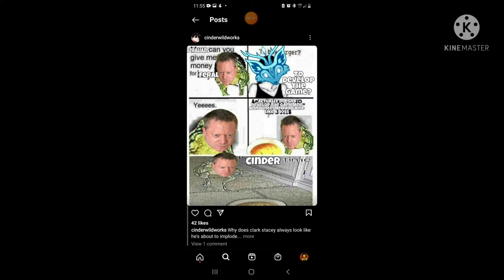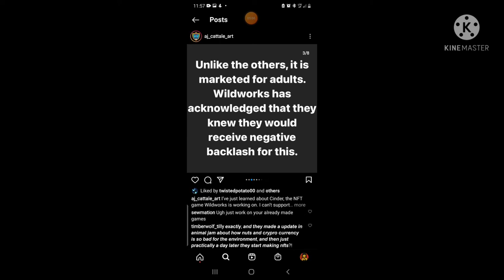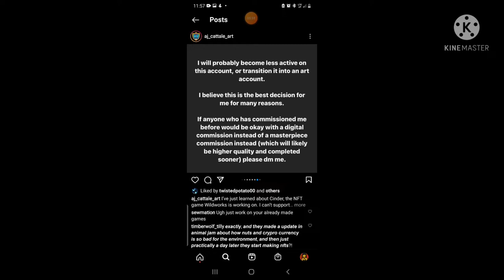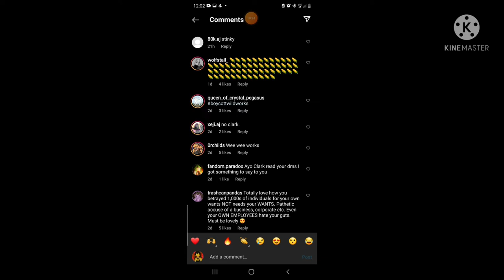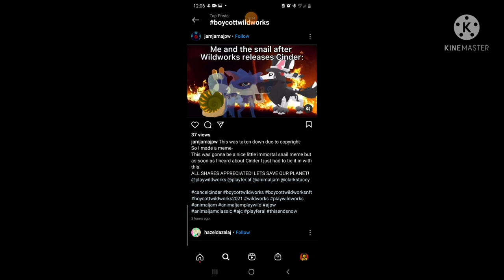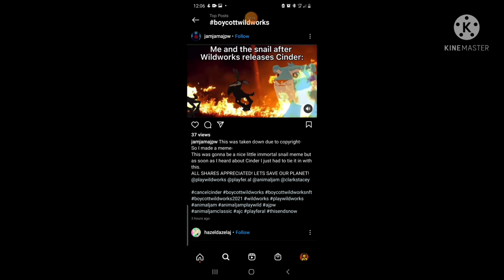think Clark Stacey messed up- (read bio)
OK twice making this cause it got blocked ùnú

ayo pls don't go after anyone or users in this video there's probably 2 sides and I don't want this situation to get worse as it is...

to see such a beautiful game I played seen turned into somthing dark cause of money is just... sad makes me sad I loved the game but seeing the truth in it I can't really think the same of it I'll probably still play it but I can't get this out of my head

 but the chickens I'll always love especially their 3 pebble eyes 😂👌

but my opinion not facts so don't take this too seriously